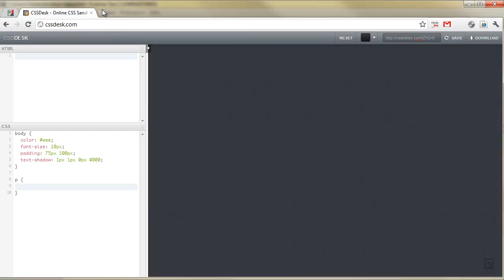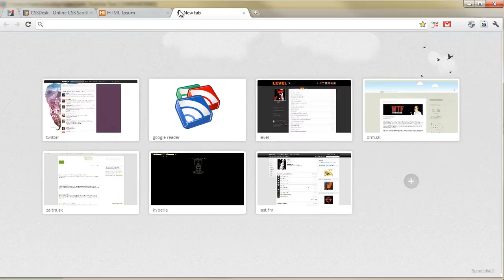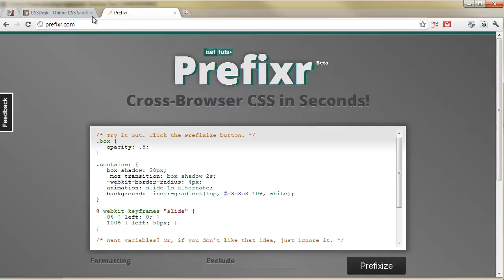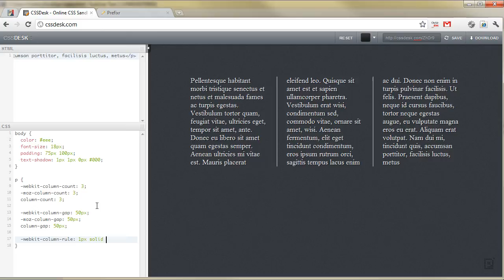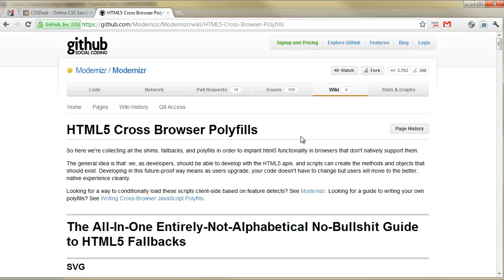TurboTip #6 - novinový layout z budúcnosti / CSS3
Yablkov TurboTip! Videotutoriály na všetko webové. Dnes viac-stĺpcový layout. Ako v novinách! Ťažký old-school. FROM THE FUTURE!

Sleduj ma